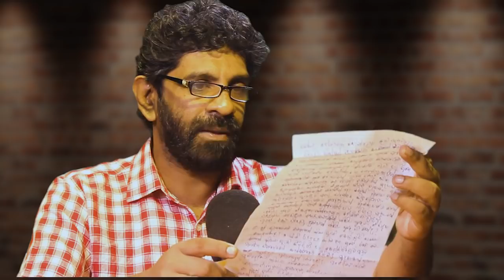රුවන්වැලිසෑයට වදින රජු කවුද | King Bathikabaya and Dutugemunu | Unlimited History Sri lanka 89 - 01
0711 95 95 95 whatsapp only